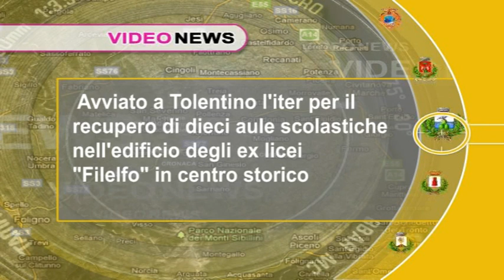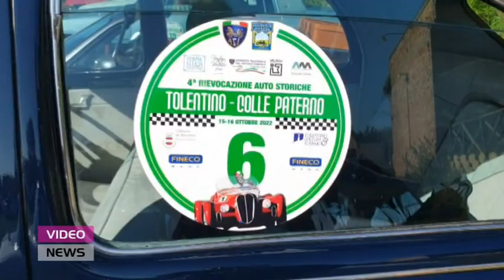Video News 20 ottobre 2022